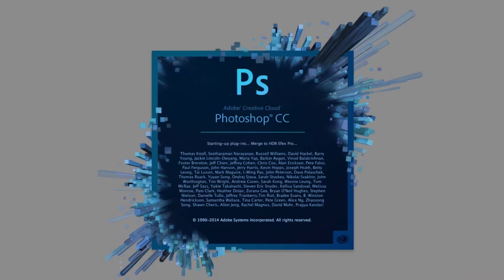Chapter 01 of Photoshop Smile Design DVD 2015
Chapter 1 of 20 of the Photoshop Smile Design DVD, a full-course to teach you the skills of using Photoshop to do a quick smile design. Topics include how to use layering, masking, liguify tool, warp tool, and the included project files to use to build your own collection of library teeth.

for more informational DVD's and courses I teach to purchase the full version of the Photoshop Smile Design DVD